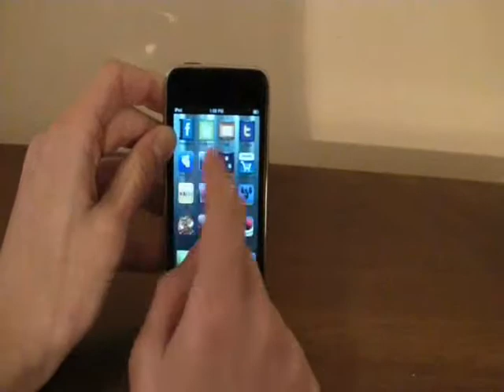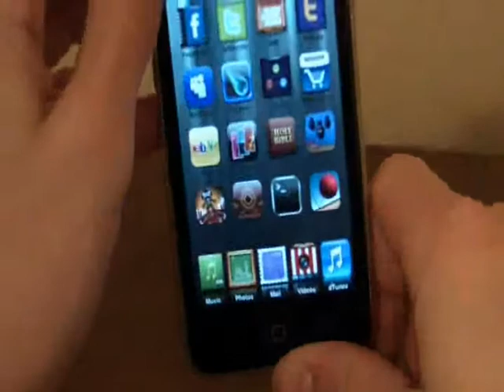Pocket God real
Thanks!